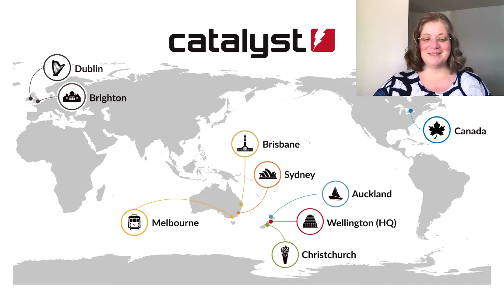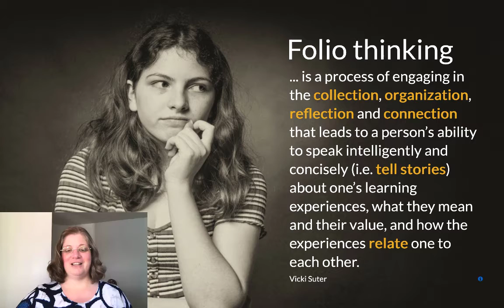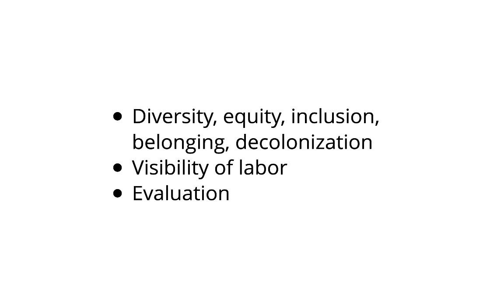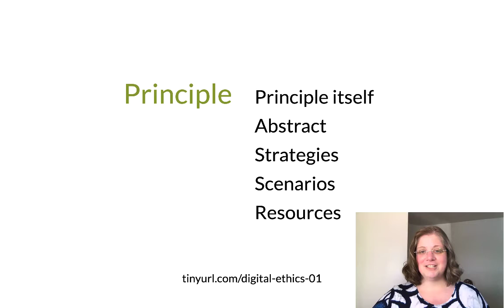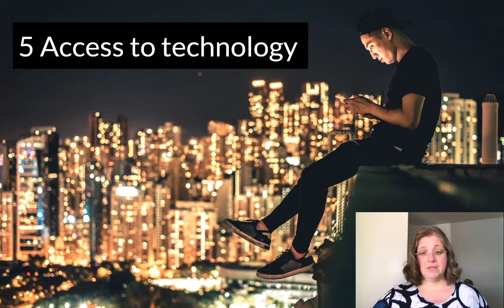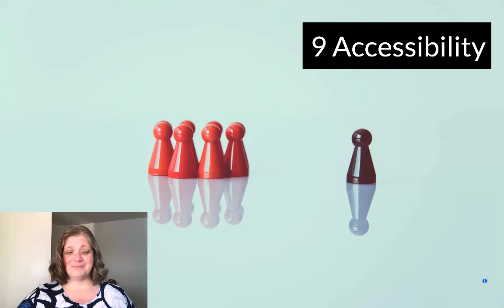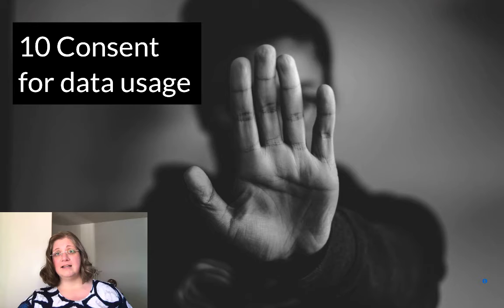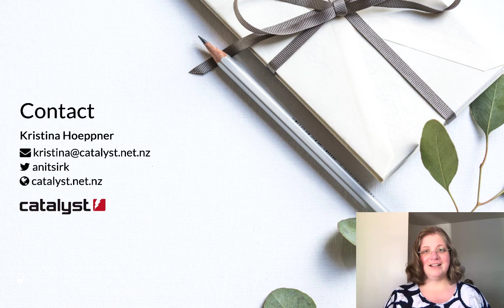Digital ethics and portfolios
Presentation by Kristina Hoeppner (Catalyst IT) at the online Peralta Equity Conference on 21 April 2021.